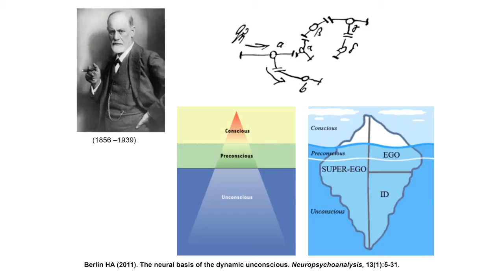Heather Berlin: Dynamic Unconscious and Freud